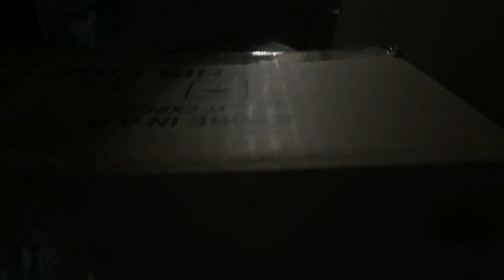APAT NA BOXES DORIAN FRUITS ANG BAGAHE MAPAPA WOW KA SA AMOY